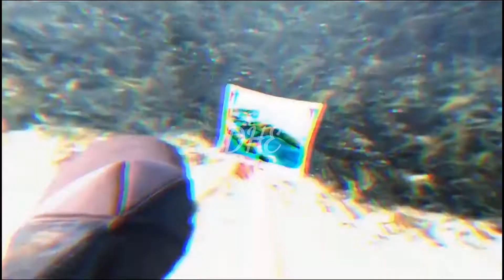Pascal Junior - Draw The Line. Video Edit